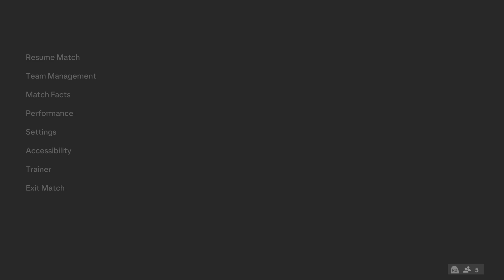CRAZY LATE GOALS TO TAKE US TO THE SEMIFINALS EA SPORTS FC 24